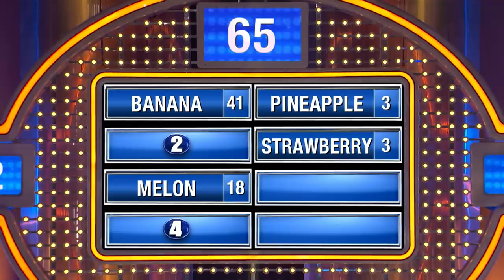NSFW! Meet Farmer John! He runs the... wait, WHAT?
Farmer John has an X-rated name for his dairy farm!

► FamilyFeud.com